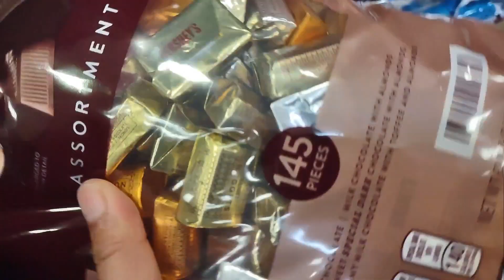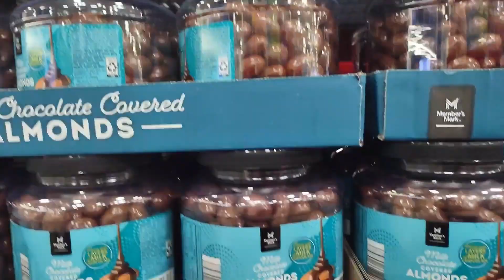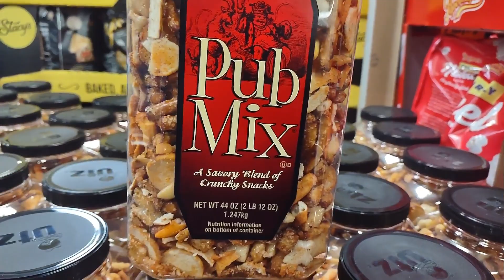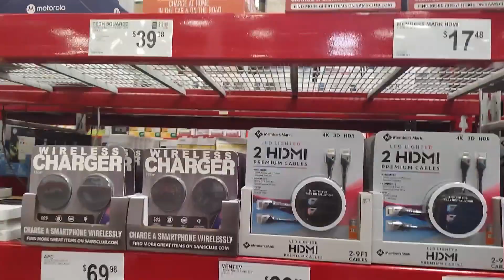SAM'S CLUB!ANO NGA BA NASA LOOB?